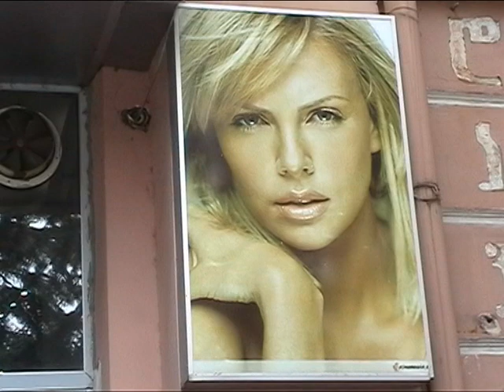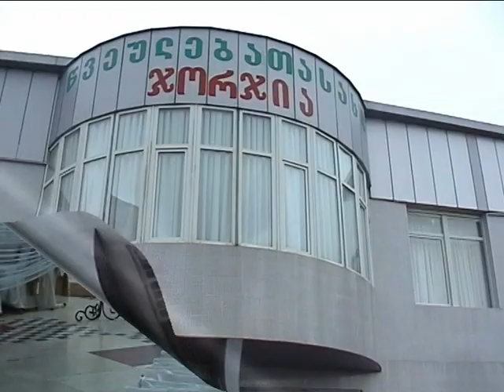ლელასა და გიორგის ქორწილი ქალაქი ბათუმი .